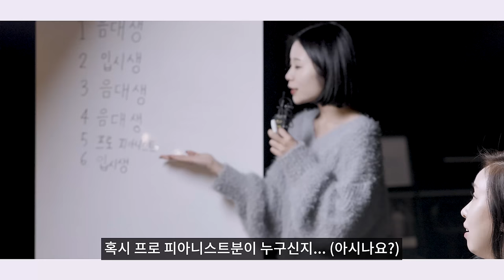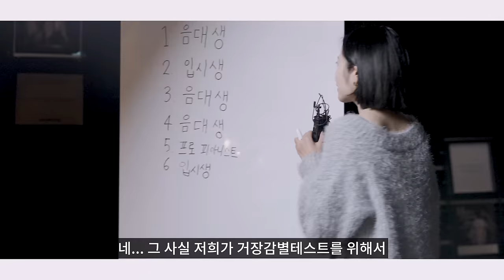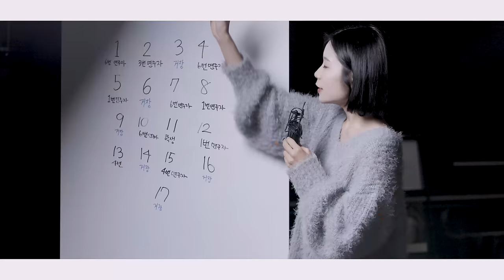교수님 몰카에 나왔던 거장탐지기 성능은 어느정도일까?ㅋㅋㅋㅋ(초고난도로 테스트 해봤습니다) feat.소리만 듣고 연주자 맞추기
정소윤 교수님 연주 라이브로 보러가기!
📍: 2023년 3월 4일 오후 7시 광림아트센터 장천홀

[ 프로그램 ]

바흐: 프렐류드 1번
J. S. Bach: Prelude in C Major

모차르트: 피아노 소나타 다장조 1악장
W. A. Mozart: Piano Sonata in C Major, K. 545 - 1st mov.

모차르트: 작은별 변주곡
W. A. Mozart: 12 Variations on "Ah, vous dirai-je maman" K. 265

베토벤: 피아노 소나타 17번 “템페스트” 3악장
L. v. Beethoven: Piano Sonata No. 17 "Tempest" - 3rd mov

베토벤: 엘리제를 위하여
L.v.Beethoven: For Elise

쇼팽: 야상곡 올림 다단조
F. Chopin: Nocturne in c# minor

쇼팽: 즉흥 환상곡
F. Chopin: Fantaisie-Impromptu

슈만: 크라이슬레리아나
R.Schumann: Kreisleriana Op.16, No. 1

슈만: 어린이정경
R.Schumann: Träumerei

드뷔시: 달빛
C. Debussy: Claire de lune

에릭 사티: 짐노페디
E. Satie: Gymnopedie

에릭 사티: 바싹 마른 태아
E. Satie: Embryons desseches

하차투리안: 토카타
A. Kachaturian: Toccata